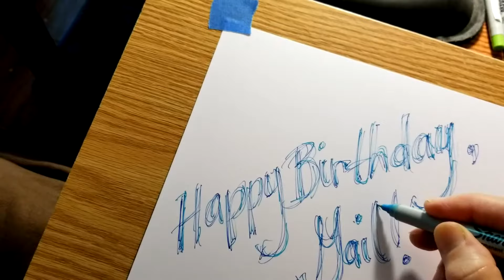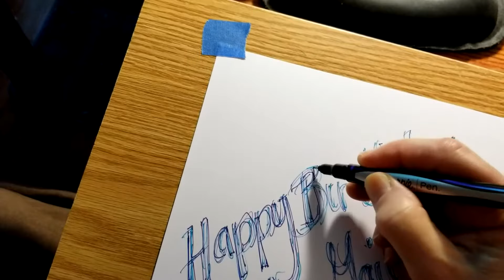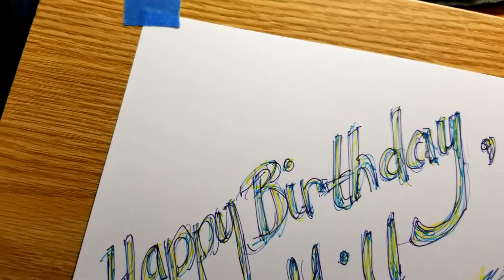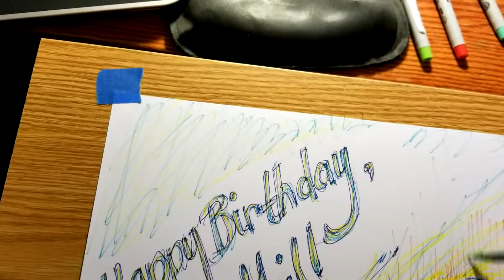Gail Birthday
Happy Birthday, Gail!

Music from the album "Bags and Flutes" by Milt Jackson